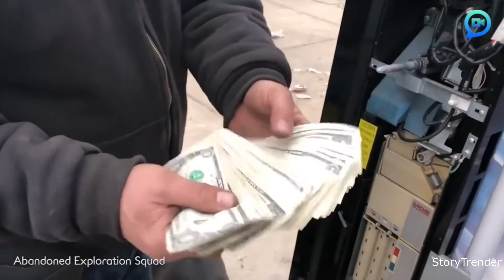The Most Generous Vending Machine | Urdu/Hindi with Subtitles | HiD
In case if you cannot find the video on the link that I have mentioned above, it means either I couldn’t find the original source of the video or someone has sent me that video.